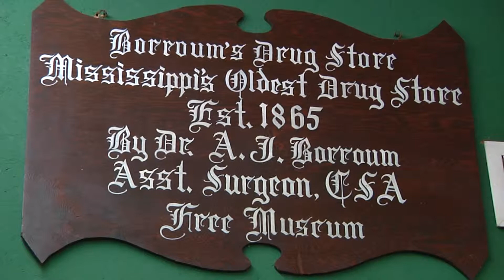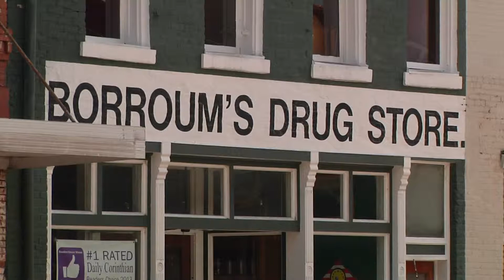067 Borroum's Drug Store South Bound for August 14, 2014